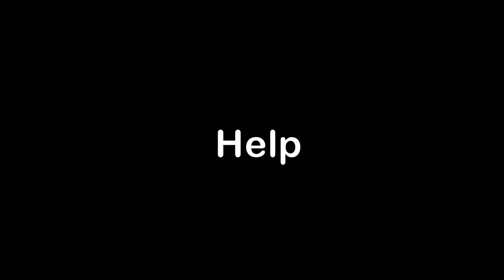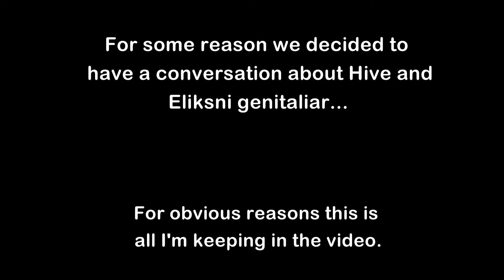2 Gamers and an Aussie walk into some GM's...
Sorry for the delay on this vid my Adobe Premiere has been acting up so badly recently so video production has halted completely atm. (As if it wasn't slow af already lmao)

This guy makes incredible music and you should 100% go check out his stuff. Links are down below.

Thanks again for watching! Like and sub if you enjoyed and I'll see you lot soon!